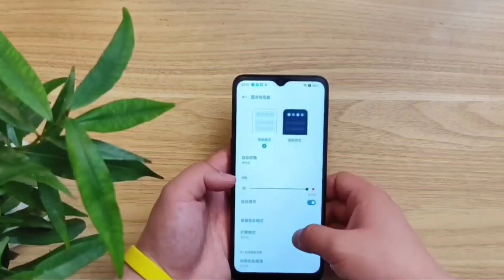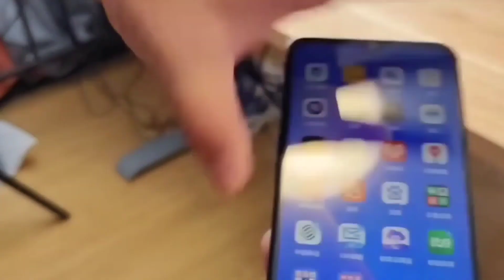Realme C30S Unboxing | First Impressions